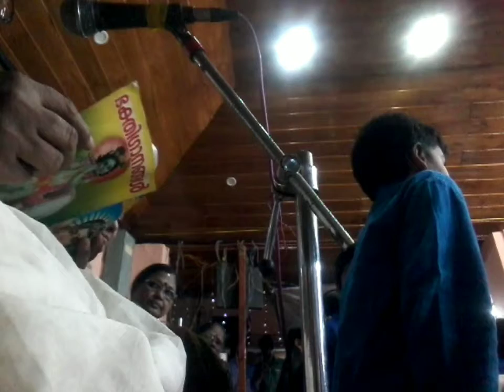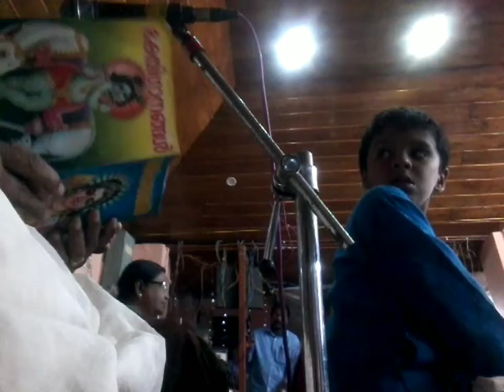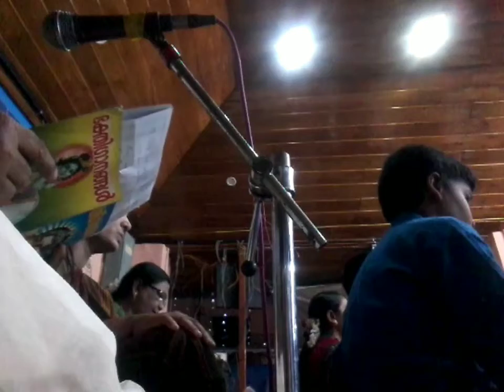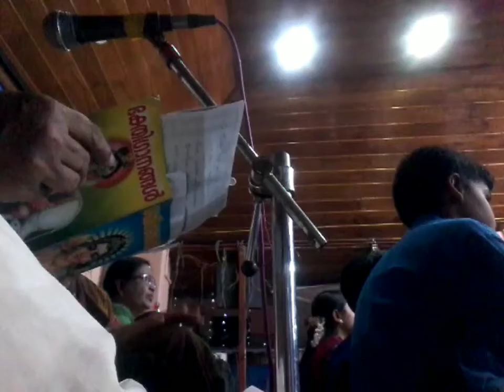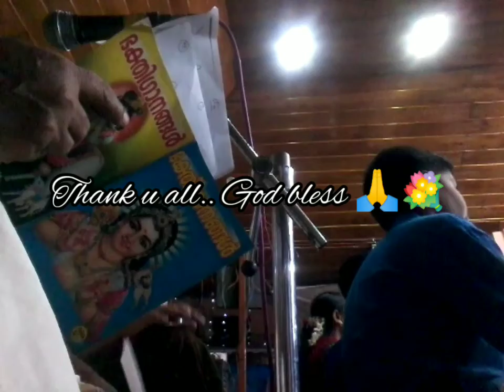" ശ്രീവിനായകചതു൪ത്ഥി ആശംസകൾ "ഭജനാഗാന൦.. എഴുതിയവരികൾ.. ഗണപതി സ്തുതി 🙏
ഞാൻ എഴുതിയ ഗണേശസ്തുതി... ശ്രീമതിലക്ഷ്മിശുഭയോടൊപ്പ൦..
Thank u all.. Keep watching..
Heaven soul true path🌹